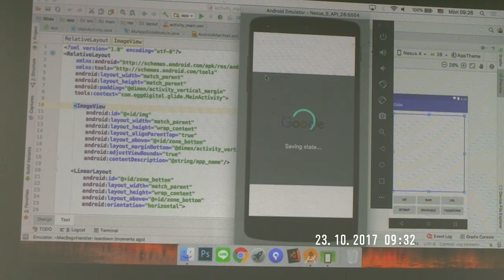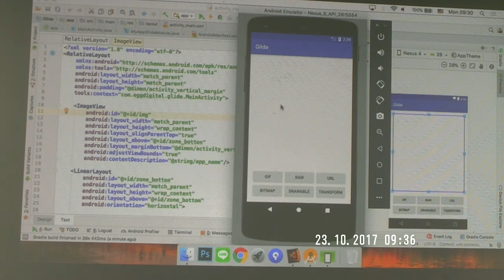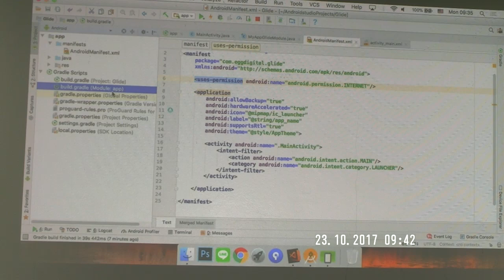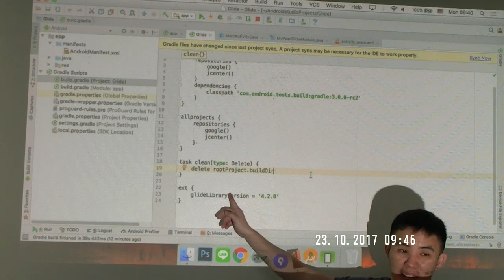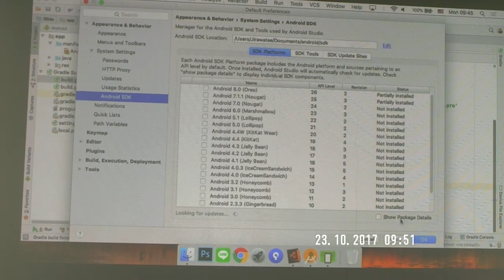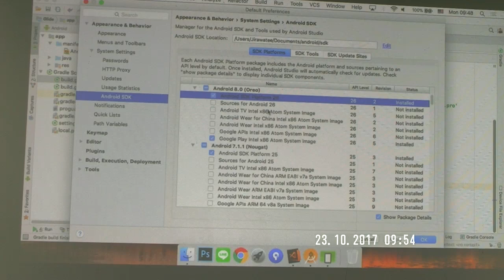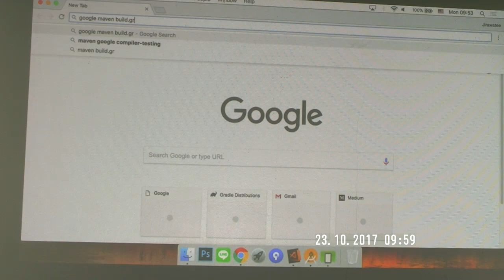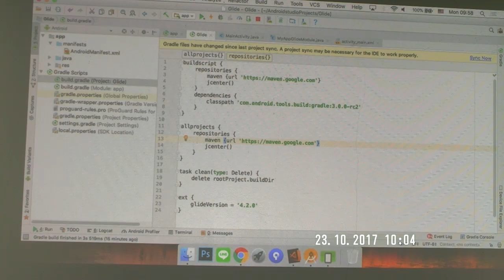สอนเขียน android วันที่ 4 1/20